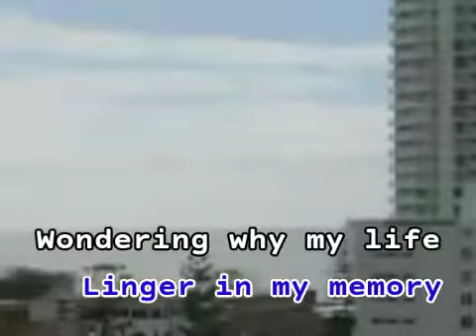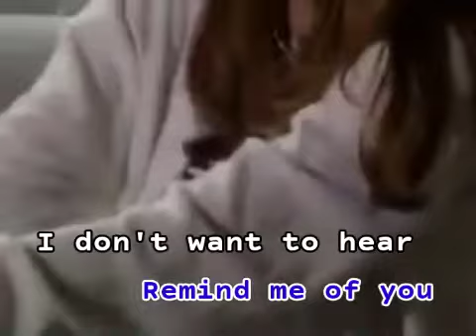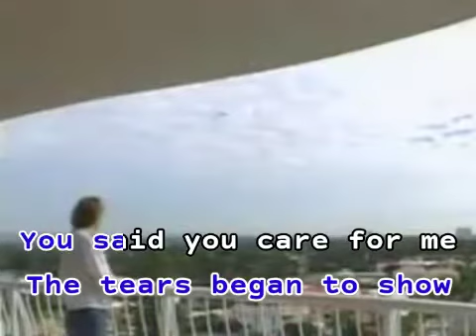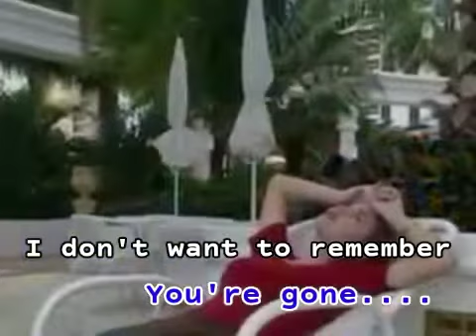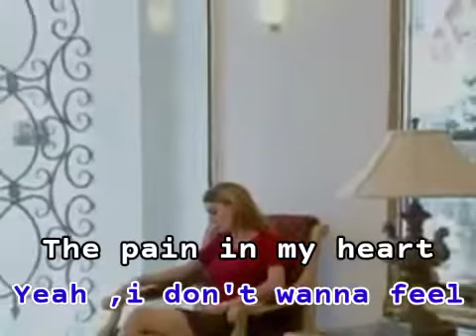Arnel Pineda - Pain In My Heart [Universal] Remake